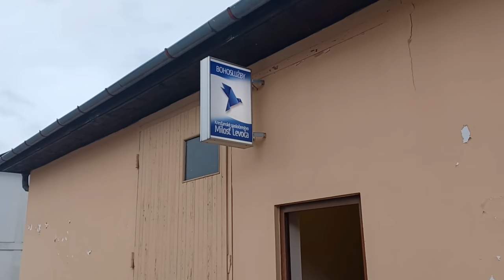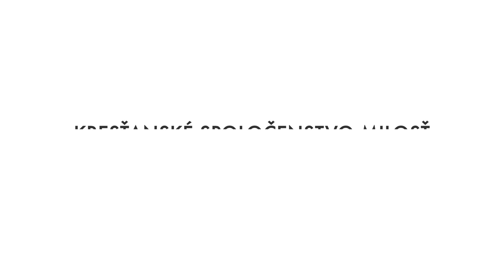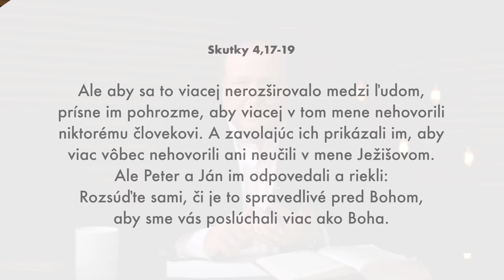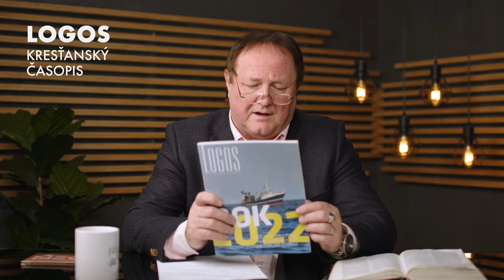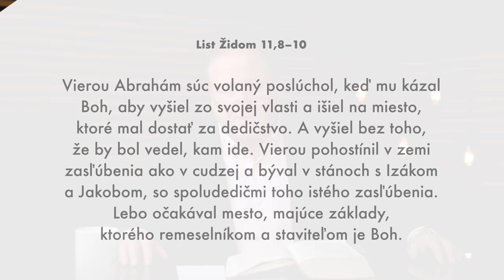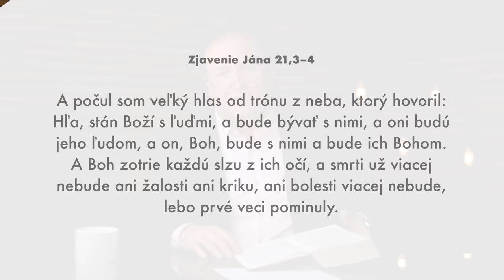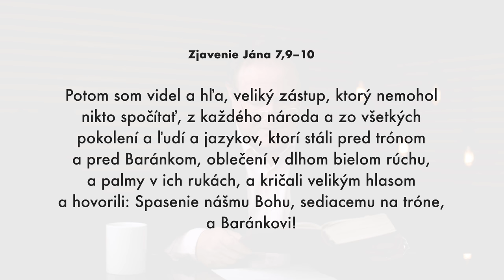Nebo je tvoje | Jaroslav Kříž